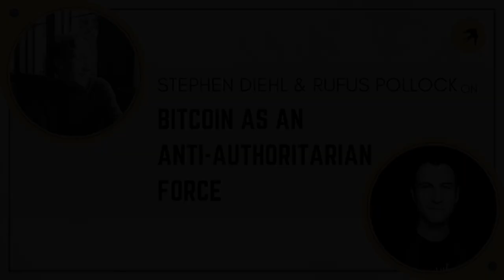Bitcoin as an Anti-Authoritarian Force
Episode #7 of our ongoing deep dive into web3 and crypto with Rufus Pollock and Stephen Diehl. This week we’re exploring the thesis that Bitcoin (and crypto more generally) is an anti-authoritarian force and can help undermine tyranny. To view the notes from this episode, references and key concepts,

0:00 - Intro
2:25 - Steel manning the anti-authoritarian claim
7:10 - Examples of blockchain technology being used in this way
14:14 - Evaluating the claim
21:23 - Malign uses of crypto outnumber the benign
28:02 - Is Bitcoin as discrete as people think?
35:16 - The need to cash out bitcoin
42:06 - Crypto and shadow the shadow banking economy
47:21 - The Fallacy of Composition
51:50 - Concluding remarks

To learn more about our Making Sense of Crypto and Web3 project

Stephen Diehl is a software engineer, writer and Web3 expert. He has written many articles about the topic on his blog at stephendiehl.com and has been featured in major news outlets and podcasts.